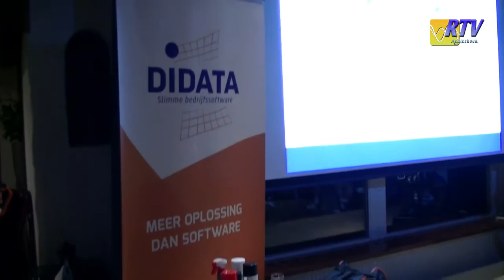Teampresentatie Sensa Kanjers voor Kanjers Cyclingteam 2016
Vijf nieuwkomers in ploeg voor 2016

Het Sensa-Kanjers voor Kanjers Cyclingteam heeft zich versterkt met Bart van Bindsbergen, Lorenzo Harbers, Arjan Hofman, Jelle Johannink en Wiebe Scholten. Met de komst van de vijf nieuwe renners is de ploeg klaar voor het nieuwe wielerseizoen. In 2016 neemt de wielerploeg deel aan zowel de KNWU Clubcompetitie als de KNWU Topcompetitie.

Het Sensa-Kanjers voor Kanjers Cyclingteam zag de 21-jarige Gijs Verdick vertrekken naar het continentale Cyclingteam Jo Piels. “Het opleiden van talentvolle renners uit Oost-Nederland is één van onze doelstellingen. Daar past deze transfer uitstekend bij. Dit een prachtige kans voor Gijs. Ook het komende seizoen krijgt jong talent uit de regio weer de kans om op nationaal niveau te acteren.” Lorenzo Harbers uit Nijverdal en Bart van Bindsbergen uit Zevenaar stromen door vanuit de junioren. Jelle Johannink uit Denekamp en Wiebe Scholten uit Duiven zijn komend seizoen tweedejaars belofte. Van Bindsbergen en Scholten zijn beide ook actief in het MTB-circuit. Daarnaast komt eliterenner Arjan Hofman uit Nunspeet over van WV de IJsselstreek.

Topcompetitie

Op het programma voor 2016 staan onder meer de KNWU Clubcompetitie en Topcompetitie. Dankzij een vijfde plaats in de landelijke Clubcompetitie afgelopen seizoen kreeg het Sensa-Kanjers voor Kanjers Cyclingteam een uitnodiging voor de Topcompetitie. Hierdoor is de ploeg verzekerd van deelname aan de negen wedstrijden binnen deze nationale competitie met de beste ploegen van Nederland. Ook Olympia's Tour staat weer op het programma.

Samenstelling

Het Sensa-Kanjers voor Kanjers Cyclingteam bestaat in 2016 uit achttien renners. De complete samenstelling: Bart van Bindsbergen (Zevenaar), Daan van den Esschert (Epse), Lorenzo Harbers (Nijverdal) Wouter Hendriksen (Varsseveld), Arjan Hofman (Nunspeet), Bor Houwers (Aalten), Xaf Houwers (Aalten), Marc Janssen (Ede), Jelle Johannink (Denekamp), Robert de Jong (Arnhem), Nick Kweldam (Aalten), Mark de Langen (Valburg), Timon Ratering (Megchelen), Wiebe Scholten (Dieren), Daan Schouten (Almelo), Mark Schreurs (Aalten), Ivo Stronks (Utrecht) en Wessel Zennipman (Zutphen). De ploegleiding bestaat uit Fred de Kinkelder, Tjalling Reijmer, Arjan Ribbers en Herco Schreurs.